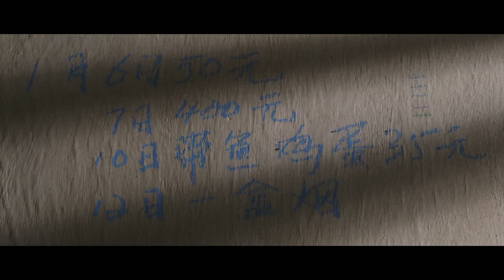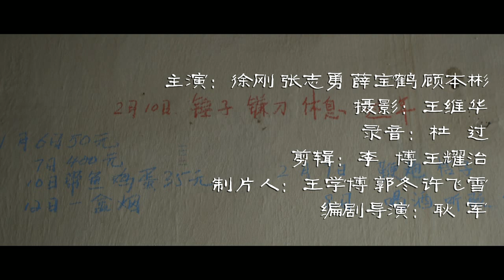锤子镰刀都休息 The hammer and sickle are sleeping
支流 中国独立电影展 2023
卡尔加里 展映区

导演: 耿军
类型: 剧情片
制片国家/地区: 中国大陆
语言: 普通话
片长: 90分钟
又名: The hammer and sickle are sleeping

故事梗概
《锤子镰刀都休息》讲述了两个做坏事的人遇到一个做坏事的人，他们团结起来一起做坏事，由于软弱他们做不成坏事。一个有信仰的人在几个做坏事人的周围生活着。这个电影讲的是一把锤子被包裹上毛巾的故事。我要拍的是一种软弱，这种软弱 随处可见，谁都有。在荒废的环境里一个荒唐的故事。

Synopsis："The Hammer and Sickle Are Sleeping" tells the story of two wrongdoers who encounter another person engaged in mischief. They band together to do wrong, but due to their weakness, they fail. A person of faith lives among these wrongdoers. This film tells the story of a hammer wrapped in a towel. What I aim to portray is a form of weakness that is ubiquitous, something that everyone has. It's an absurd tale set in a desolate environment.